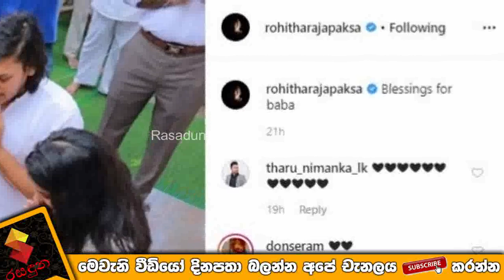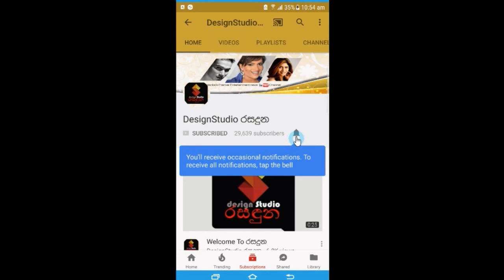පුංචි නිර්වාන් පුත් කුමාරයා ගැන රෝහිත රාජපක්ෂ කියු ආදරනීය කතාව.Nirwana Rajapaksa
තෙරුවන් සරණයි පුංචි පුතේ...!
පුංචි නිර්වාන් පුත් කුමාරයා ගැන රෝහිත රාජපක්ෂ කියු ආදරනීය කතාව මෙන්න.Nirwana Rajapaksa